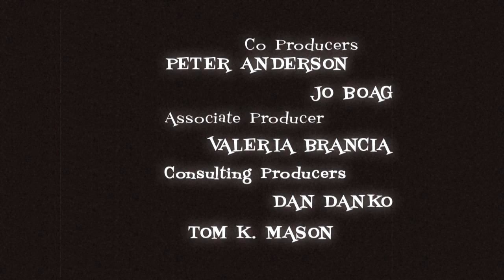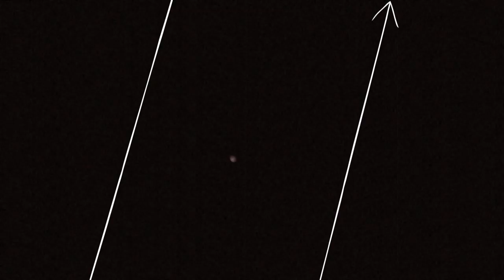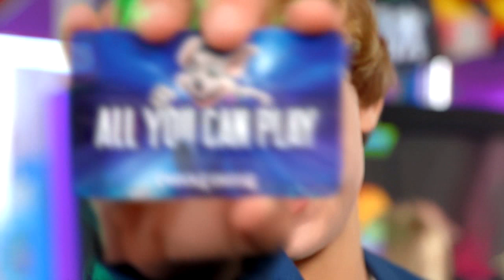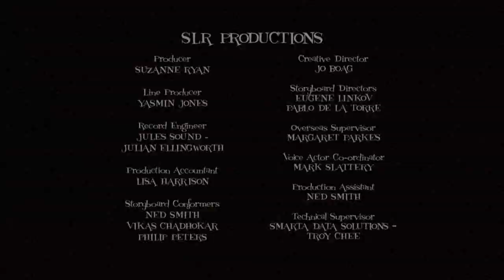Davincibles - Barber of Sleepville